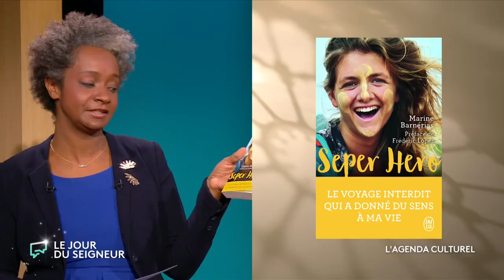Les idées noires & Rosy | L'agenda culturel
Gladys Marivat vous invite cette semaine à découvrir :
- "Les idées noires" de Laure Gouraige aux éditions P.O.L. ;
- et "Rosy",  le documentaire autobiographique de Marine Barnérias.